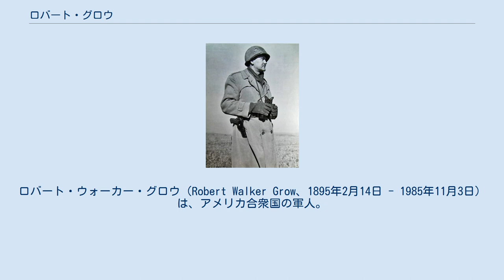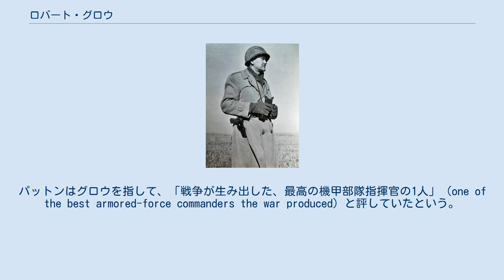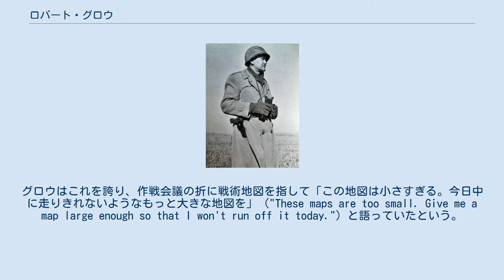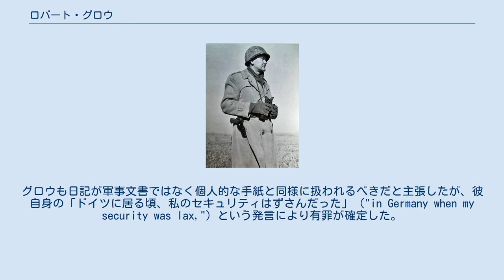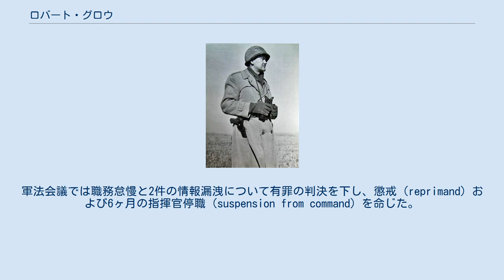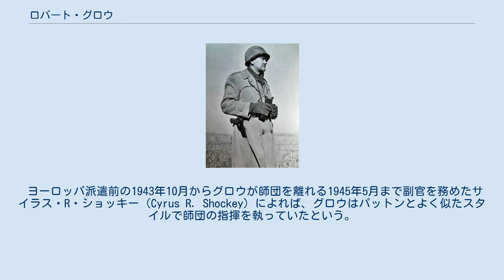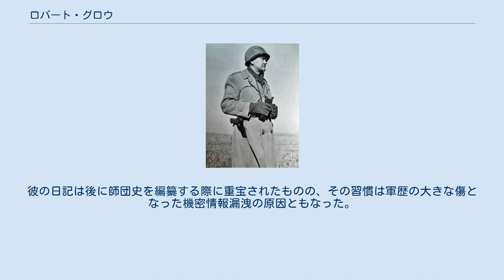ロバート・グロウ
ロバート・ウォーカー・グロウ（Robert Walker Grow、1895年2月14日 - 1985年11月3日）は、アメリカ合衆国の軍人。
第二次世界大戦中、アメリカ陸軍第6機甲師団長などを務めた。
冷戦中、機密漏洩の罪により軍法会議で裁かれた。
 アイオワ州シブリーにて、母ネリー（Nellie、旧姓はWalker）と父ジョン・トーマス・グロウ(John Thomas Grow)の元に生を受ける。
しかし彼が2歳の頃に母が死去し、父がカナダへ出稼ぎに出るようになると、以後は父方の祖父母の元で暮らした。
1915年、ミネソタ州兵に少尉として配属される。
1916年、ミネソタ大学を卒業。
同年6月、所属を州兵から連邦軍へ移し、その後は米墨国境の警備任務に従事したほか、第一次世界大戦にも従軍した。
 1917年11月5日、テネシー州ハミルトンにてメアリー・ルエラ・マーシャルと結婚する。
彼らは2人の息子、ロバート・マーシャルとウォーカー・トーマスを儲けた。
後に息子らは2人とも陸軍士官学校に入校した。
もう1人子供がいたが、テキサス州ブラウンズにて生まれて1日で死んでしまった。
 1930年代のロバート・グロウは、ダグラス・マッカーサーらと同様、陸軍における自動車化・機械化の推進を主張する騎兵将校の1人だった。
 戦場に立つロバート・グロウ 第二次世界大戦勃発後、アメリカが参戦するまでは第2機甲師団にて師団長ジョージ・パットン少将の幕僚を務めていた。
派手好きで芝居がかった方法を好むパットンと几帳面でビジネスライクに仕事を進めるグロウの性格は正反対だったが、「機甲戦力による積極的な攻撃が勝利に繋がる」という信念の面では一致していた。
パットンはグロウを指して、「戦争が生み出した、最高の機甲部隊指揮官の1人」（one of the best armored-force commanders the war produced）と評していたという。
 彼はいくつかの機甲部隊で指揮官や参謀職を務めたが、西部戦線における第6機甲師団長としての戦功が最もよく知られている。
 1943年5月、グロウはキャンプ・クックにて第6機甲師団長に任命された。
1944年1月、訓練を終えた第6機甲師団はヨーロッパ派遣に備えてイングランドへと送られた。
そして6月6日にノルマンディー上陸作戦が発動された後、第6機甲師団は後続部隊としてフランスに上陸し、ノルマンディー戦線にて最前線での支援任務に当たった。
8月1日、第6機甲師団はその他の複数の師団と共にパットン率いる第3軍の指揮下に入っている。
 彼の率いる第6機甲師団はコタンタン半島からブルターニュ半島を瞬く間に縦断した。
第6機甲師団の1日あたりの平均進撃距離はおよそ25マイルにもおよんだという。
グロウはこれを誇り、作戦会議の折に戦術地図を指して「この地図は小さすぎる。今日中に走りきれないようなもっと大きな地図を」（"These maps are too small. Give me a map large enough so that I won't run off it today."）と語っていたという。
まもなくして第6機甲師団は地図の横断を達成し、より大きい地図の調達も実際に行われた。
同時に行われていたドイツ第7軍に対する他の攻勢に埋もれがちではるが、第6機甲師団の快進撃は戦車を用いた機動戦（いわゆる電撃戦）のアメリカ軍における好例と考えられている。
 1945年、終戦に伴い第6機甲師団が不活性化されるとグロウは第3機甲師団長に就任し、以後はアメリカ本土および西ヨーロッパにて部隊長や基地司令として勤務した。
しかし冷戦只中、彼の名は不名誉な形で再び注目されることになる。
彼は機密情報を漏洩したとして、軍法会議への出席を命ぜられたのである。
 1950年よりモスクワの在ソ連邦アメリカ大使館の上級駐在武官として勤務していたグロウは、1952年にドイツ連邦共和国（西ドイツ）・フランクフルトでの会議に出席した。
彼はドイツ側が管理するアメリカ軍人向けの宿舎に滞在しており、ここにドイツ民主共和国（東ドイツ）の諜報員が侵入し、内容に機密を含む彼の日記の一部を盗み出した。
この事件はソ連邦に亡命した元英陸軍将校リチャード・スクワイ...